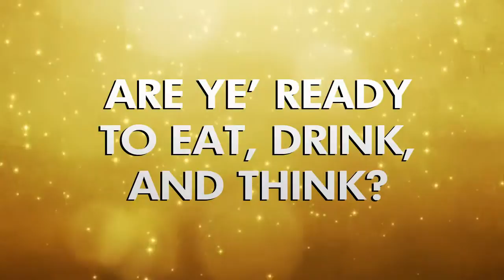TRIVIA NATIONALS 14